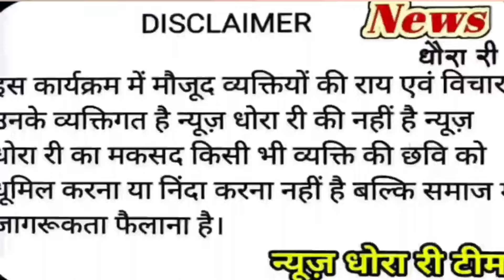भैसली गांव का उठा पर्दाchuru